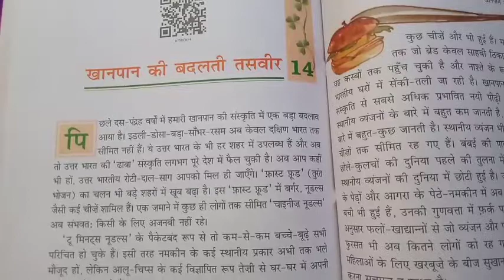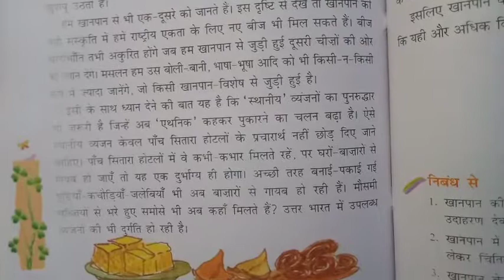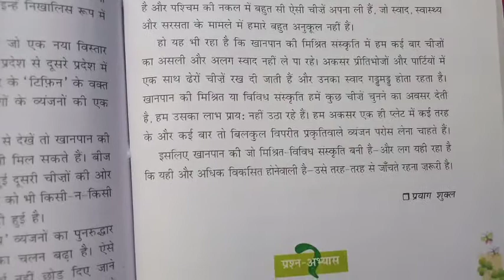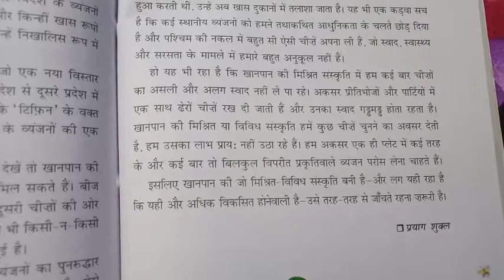Class VII Hindi Ch 14 भाग 2: खानपान की बदलती तसवीर